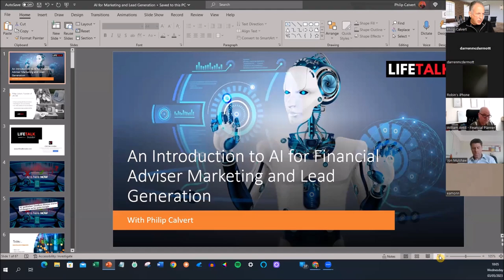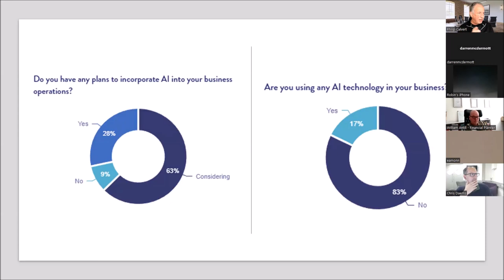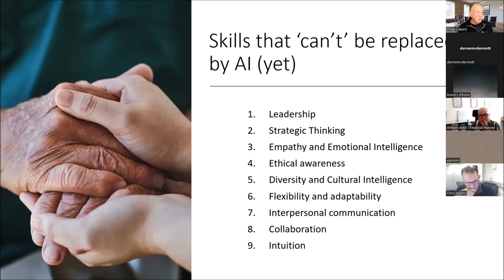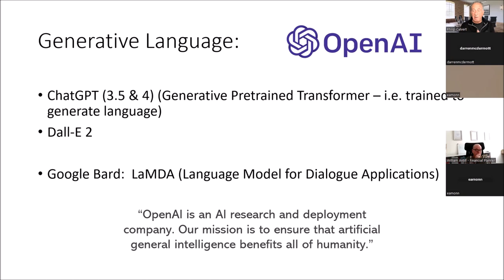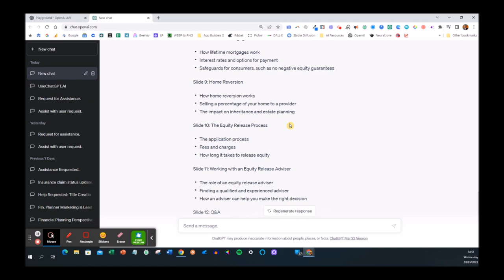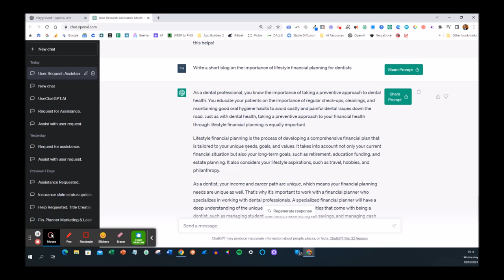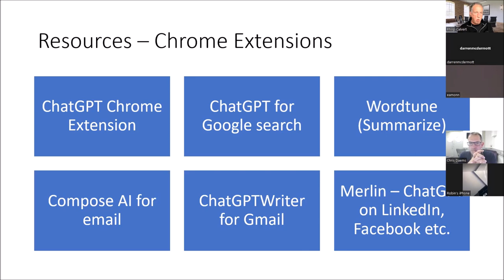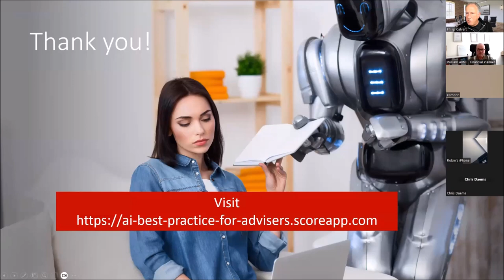Introduction to AI for Marketing & Lead Generation for Financial Advisers with Philip Calvert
Transform Your Lead Generation with AI and ChatGPT: A Webinar for Financial Advisers in the UK

Are you struggling to attract new leads for your financial advisory business? Do you want to learn how AI and ChatGPT can help you create a more effective marketing strategy? Join Philip Calvert, a lead generation specialist with years of experience in the financial industry, for this eye-opening webinar.

In this webinar, you'll discover strategies for creating compelling content that educates, informs, and inspires your audience to take action, plus how to leverage the latest trends and best practices in AI-powered marketing to stay ahead of the competition and maximize your ROI.

Whether you're a seasoned IFA, financial adviser or financial planner, or just starting out, this webinar will provide you with valuable insights and practical tips on how to transform your lead generation with AI and ChatGPT. Don't miss this opportunity to take your business to the next level.

For more marketing and lead generation tips for financial advisers, register for LifeTalk Insider - our free weekly newsletter